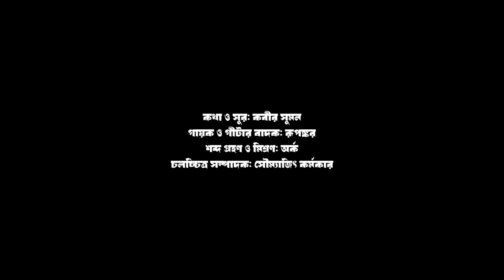Premer Gaan | Kabir Suman | Rupankar | Cover | Homage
Premer Gaan | Kabir Suman | Rupankar | Cover | Homage@Rupankar_Bagchi

🎶 Indulge in the enchanting world of love with Rupankar's heartfelt cover of the timeless classic, "Premer Gaan." Immerse yourself in the soulful melody as Rupankar beautifully interprets the emotional depth of Kabir Suman's original composition. Join us on a musical journey where emotions transcend through the captivating vocals of Rupankar. 🌟

Cover Credits:
🎤 Song Name: Premer Gaan
🎤 Singer: Rupankar

Original Credits:
🎵 Singer, Lyrics & Composition: Kabir Suman

Hit play and let the love-filled notes of "Premer Gaan" serenade your soul. 🎶✨